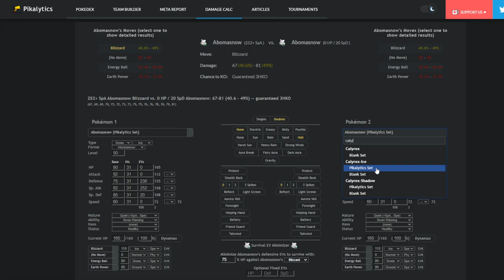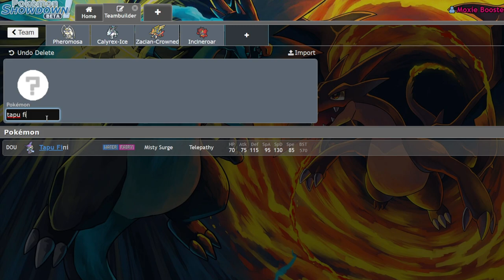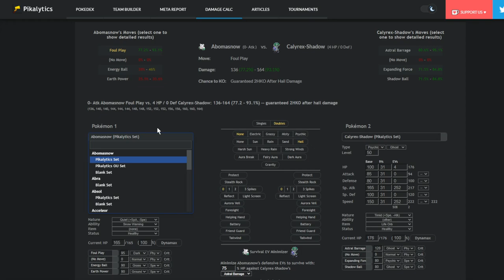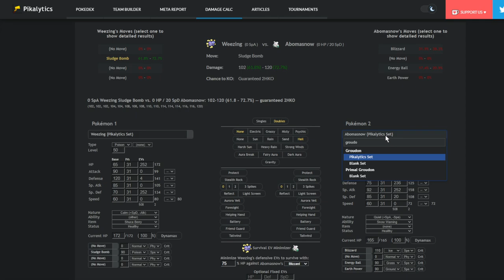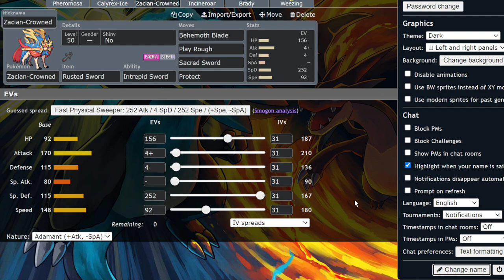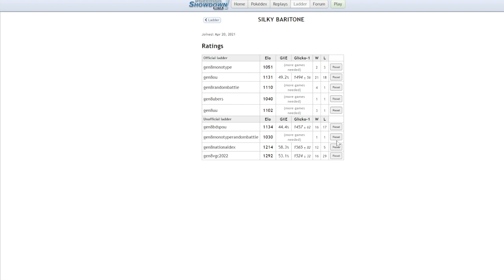This PHEROMOSA Team Is CURSED! | Pokemon Sword and Shield VGC 2022 Showdown Live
5. Download and install OBS Streamlabs with my